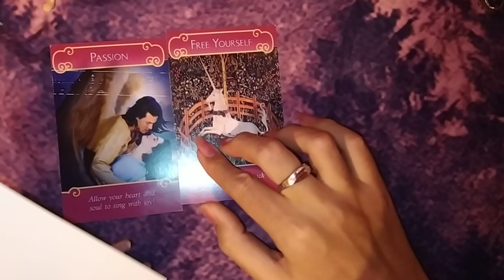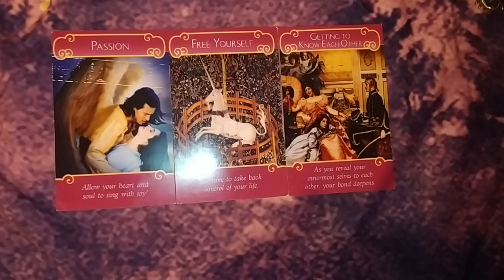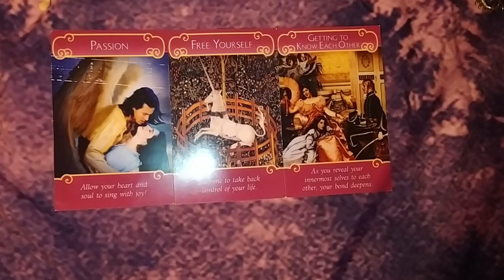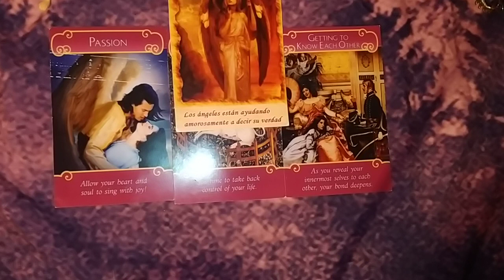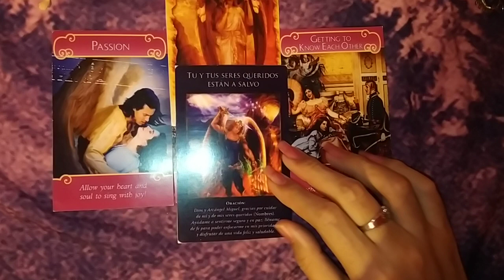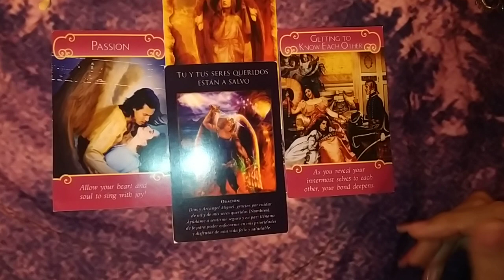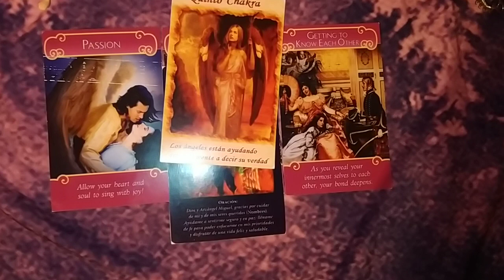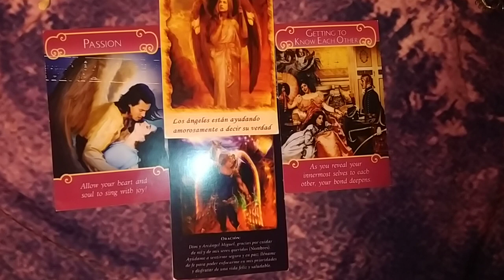LIBRA EN EL AMOR - 16 AL 31 DE MAYO DEL 2020